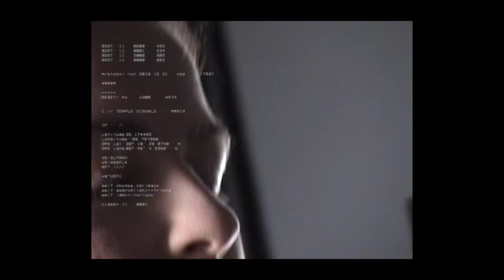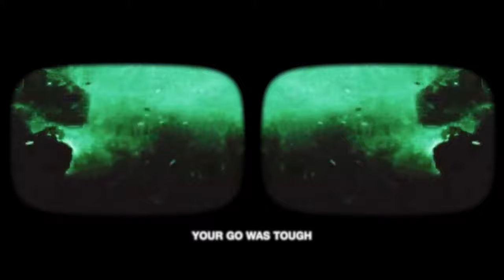KIDS - Not Enough (Official Video - Substream Magazine Premiere)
KIDS - Not Enough  - from the album Lost Cities (Out 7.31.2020)